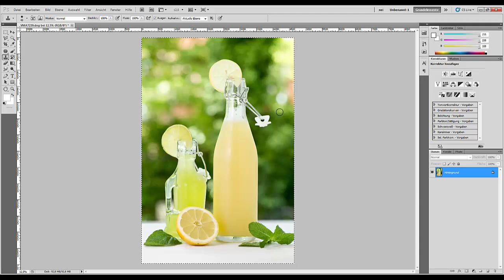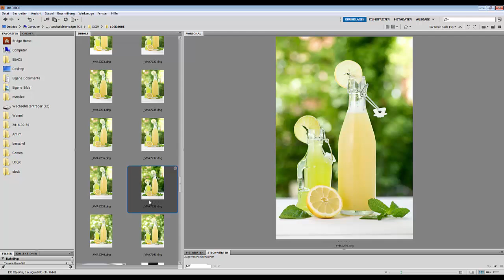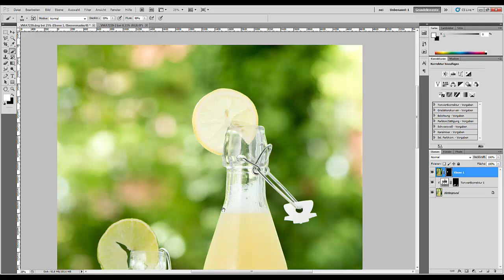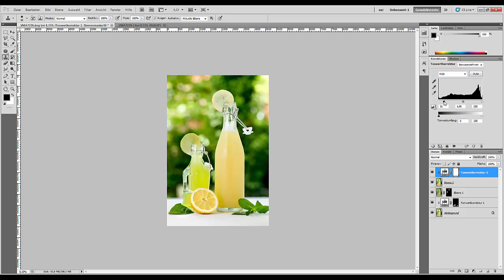90. Stock. Фотографируем на подоконнике. С красивым боке.